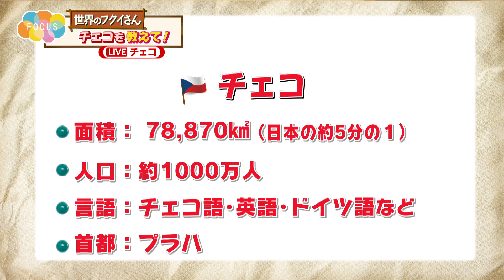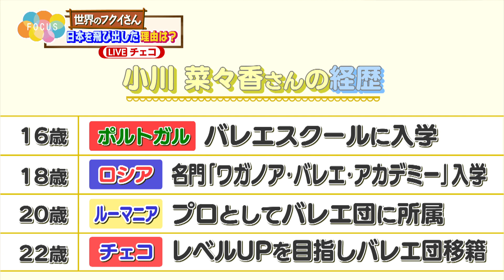にじパレ FOCUS 世界のフクイさん 「福井市出身のバレリーナ」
世界各地にいる福井県出身の人とオンラインでつなぎ
その国の文化や食・流行を教えてもらう「世界のフクイさん」。

今回は、海外でプロのバレリーナとして活躍する
福井市出身の女性が登場します。

16歳で単身で海を渡った彼女の思い
そして海外での暮らしやその国の文化も教えてもらいますよ！